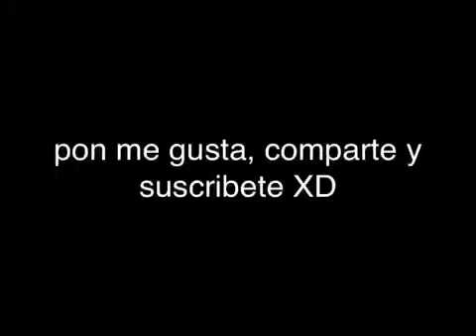APRENDE CON EL MAESTRO - LaVidaLocaDeJoseLuis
Año 2014, y yo quería enseñarle fútbol a mi hermano ivan.